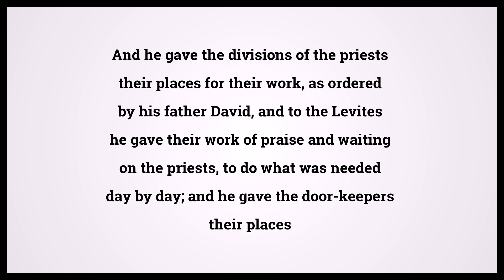Holy Bible Second Book Of Chronicles 8:14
Video shows Holy Bible Second Book Of Chronicles Chapter 8 Verse 14: And he gave the divisions of the priests their places for their work, as ordered by his father David, and to the Levites he gave their work of praise and waiting on the priests, to do what was needed day by day; and he gave the door-keepers their places in turn at every door; for so David, the man of God, had given orders. Powered by MaryTTS. Text taken from Bible in Basic Edition. Bible Second Book Of Chronicles 8:14